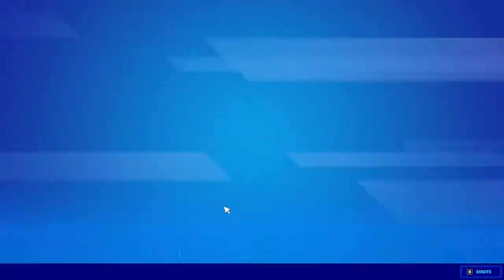Fortnite Chapter 2,SEASON 7!(INVASION)|UFO Tries To Abduct Me!ft.JOHN_GOAT1203